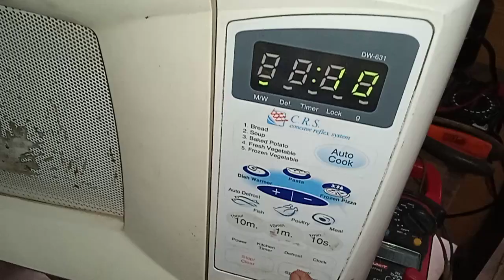HOW TO CHECK MICROWAVE OVEN OF Dawlanc (DW-631) repairing